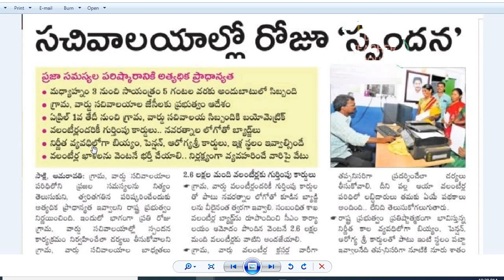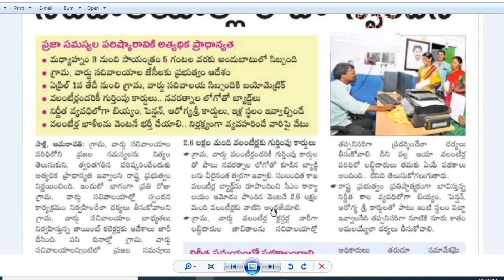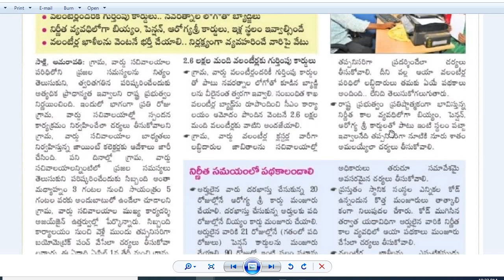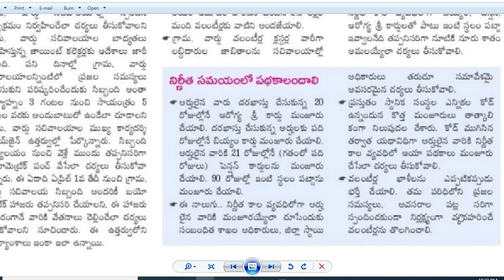గ్రామ & వార్డు సచివాలయ సిబ్బందికి ఏప్రిల్ 1 నుంచి బయోమెట్రిక్ హాజరు తప్పనిసరి|వీటి ఆధారంగానే వేతనాలు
గ్రామ & వార్డు సచివాలయ సిబ్బందికి ఏప్రిల్ ఒకటో తేదీ నుంచి బయోమెట్రిక్   హాజరు తప్పనిసరి| బయోమెట్రిక్ ఆధారంగానే వేతనాలు చెల్లించే విధంగా చర్యలు